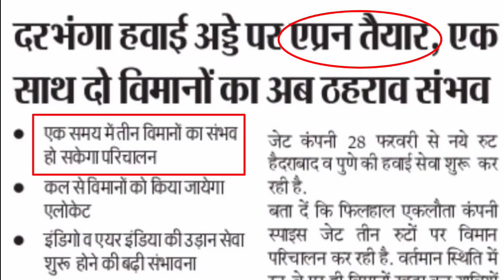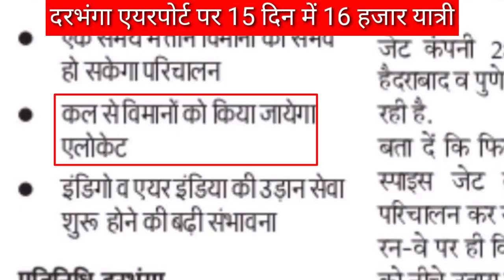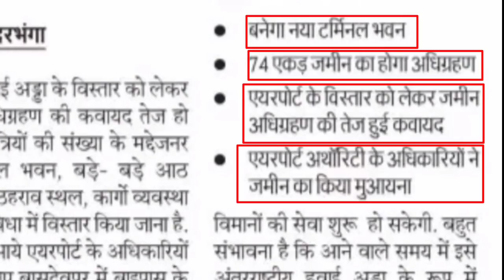दरभंगा एयरपोर्ट पर छप्पर फाड़ यात्री darbhanga airport flooded with passenger